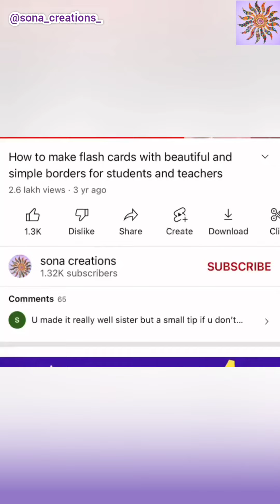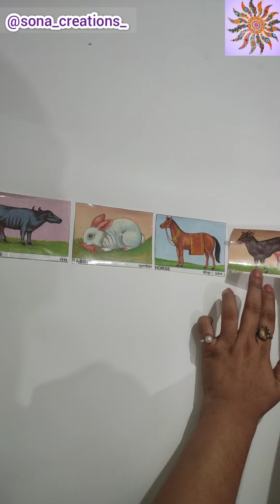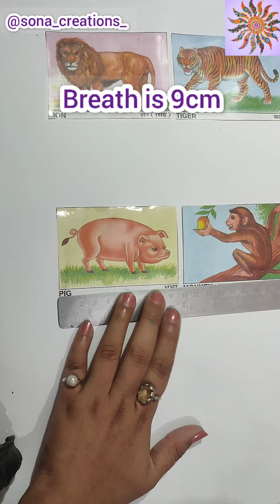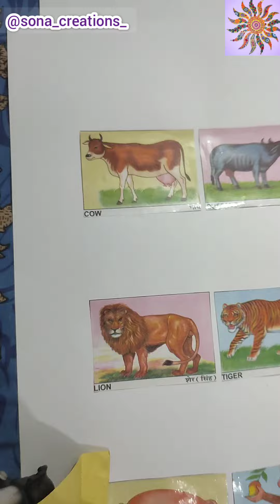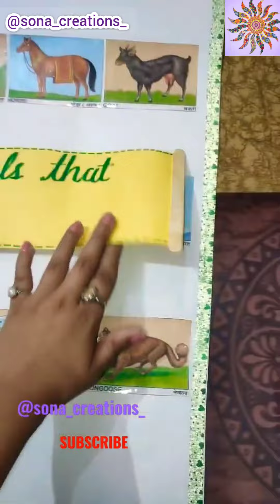Exploring Animal Eating Habits: Easy TLM on Herbivores, Carnivores, and Omnivores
In this easy-to-follow teaching-learning material (TLM), explore the fascinating world of animals and their eating habits. Discover the classification of animals into herbivores, carnivores, and omnivores. Engage kids in an educational journey as they learn about the diverse diets of different animal species. Enhance their understanding of the animal kingdom through interactive and fun activities. Perfect for classroom lessons or homeschooling.